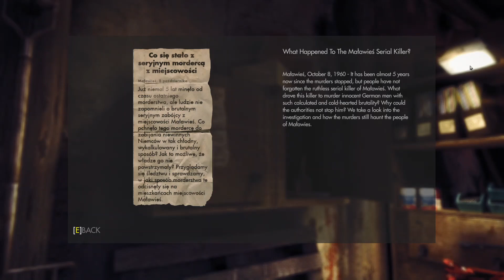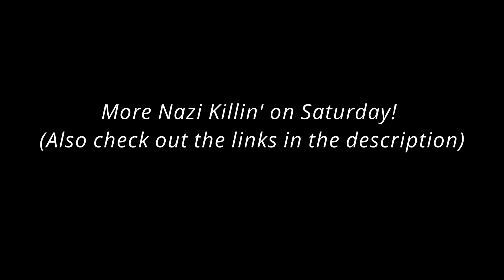Wolfenstein Part 2.1: Not Sneak 100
In this part I tried to be stealthy butt, its hard to be very sneaky when the game is mainly about shooting the hell outta Nazis.

So this is me attempting to go stealth.

Nostalgia Gaming (A new channel that I discovered like 3 days ago and he gives out good info and overall summary on the Sekiro video that i watched and I'm looking forward to his future uploads)

Soldy (This dude syncs music with the gameplay and he has quality taste in music, so check him out!)

Jumbotron McSwag (He hasn't uploaded anything. BUTT HE WILL SOON, RIGHT SUSAN?!?!?!)